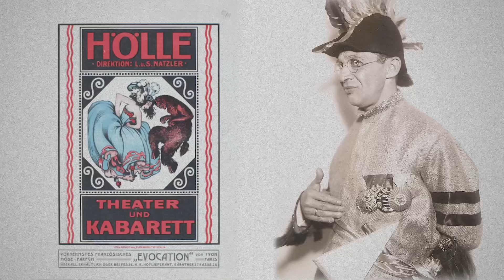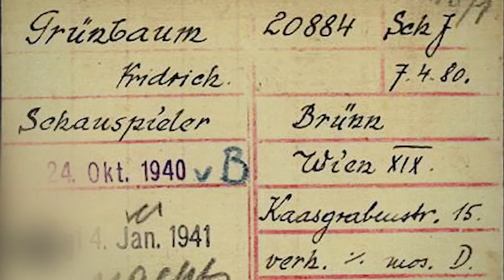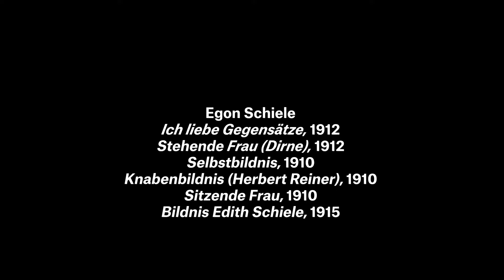The Courage and Creativity of Egon Schiele and Fritz Grünbaum | Christie's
Fritz Grünbaum found a kindred spirit in Egon Schiele. Both were provincial strivers seeking to make an impact on the cultural scene of Vienna the capital of the Habsburg Empire (Schiele in Tulln in Lower Austria and Grünbaum in Brünn in what is now the Czech Republic). Each pushed the limits of freedom of expression and spoke to universal truths. Austrians appreciate Grünbaum as a humanist philosopher, a model followed by comedians like Lenny Bruce, George Carlin, Mel Brooks, and Jerry Seinfeld. Schiele’s subversive spirit speaks to the perennial rebel.